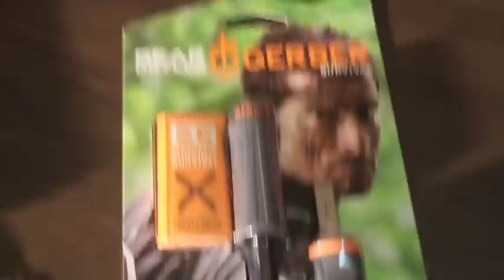(CLOSED)May 2015 APS Contest ....Ends May 31st 10PM Central (Chicago Time)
Make a comment in the comment section . Giving me (By number) your favorite gift number 1 threw 5 (One being your favorite , 2 being second favorite etc .)
   Here is a description of the gifts below .
#1. A one Troy once Johnson Mathey Silver Bar .999 fine
#2. Another one Troy once Johnson Mathey Silver Bar .999 fine
#3. An O.P.M. 1 troy ounce silver round .999 silver
#4. Another O.P.M. 1 troy ounce silver round .999 silver
#5. Another O.P.M. 1 troy ounce silver round .999 silver
#6 3 coins with pendants , a 1903 barber dime , a 1905 Liberty 'V' Nickel pendant , and a Liberty 1/10th troy oz round in a pendant
#7. Pin-Pointer CenTech brand
#8. A used Lesche digger with a new (You install) Grip , and a Generic Kelly Co finds pouch
#9. A Tesoro finds Bag , 5 inch Treasure Wise digger , Generic Plastic 5 inch (For Sand) digger , and a pair of Smith & Wesson Shooting/Digging gloves
#10...A Zenport (Hori style) digging tool with a Minlab finds apron
#11...A Bear Grylls Fire Starter& whistle for those survivalists